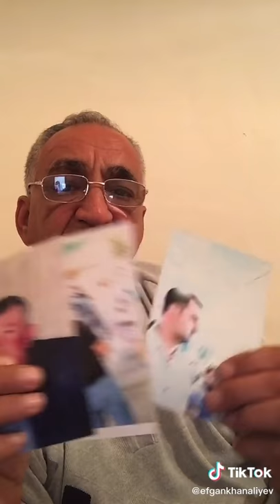General Səhlab Bağırov və quldur dəstəsini tanıyın